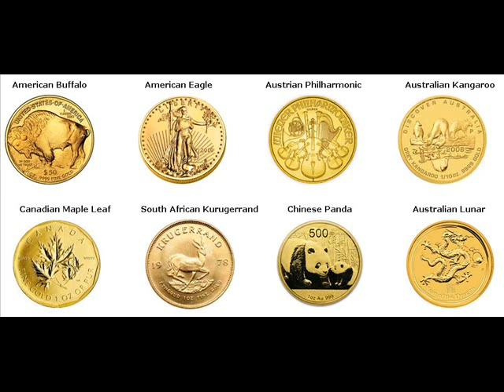Gold Bars For Sale Lost Lake Woods Michigan